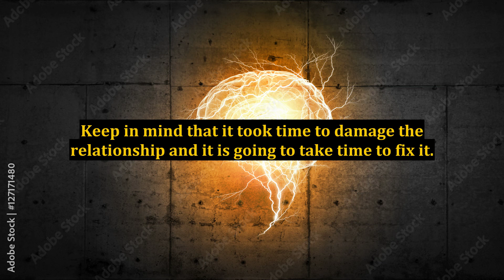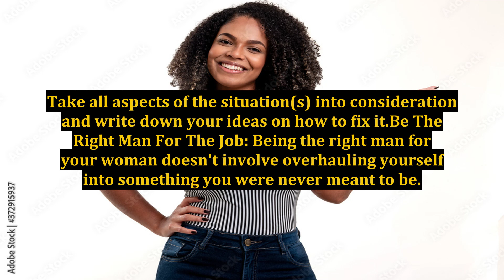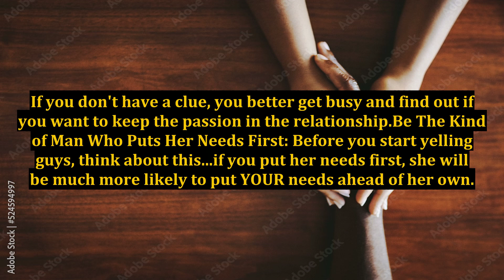Key Secrets to Getting Your Ex Girlfriend Back